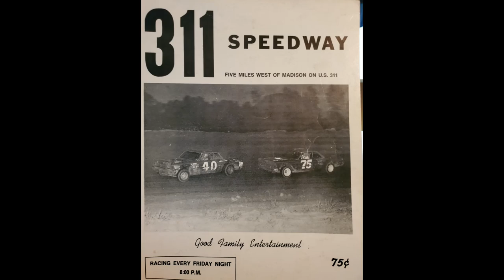Old School Stock Cars Vol. 15!